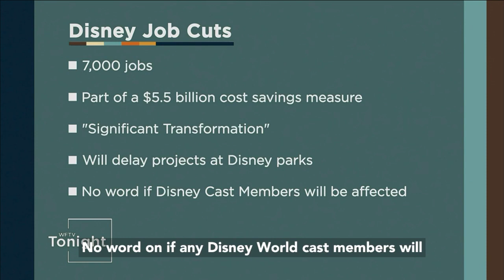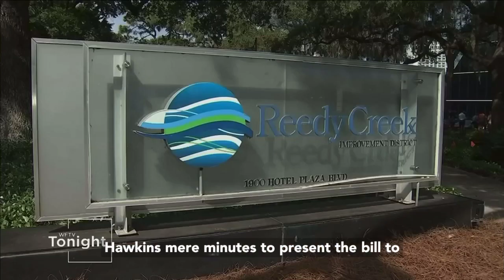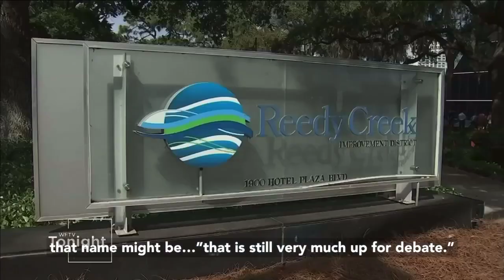A look at the bill that could dissolve Disney’s Reedy Creek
"Can you name a single power that you're taking away from Reedy Creek? What else would you say specifically changes?"